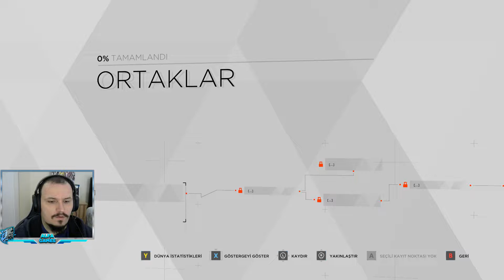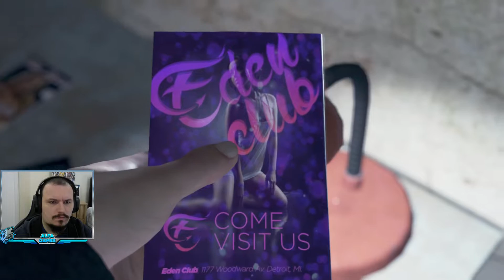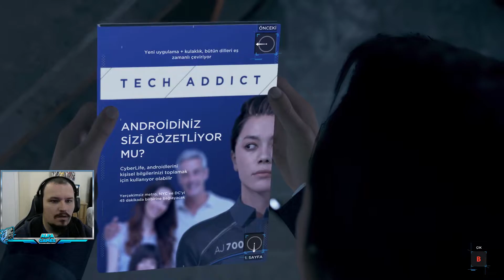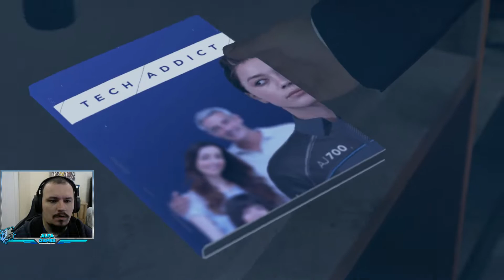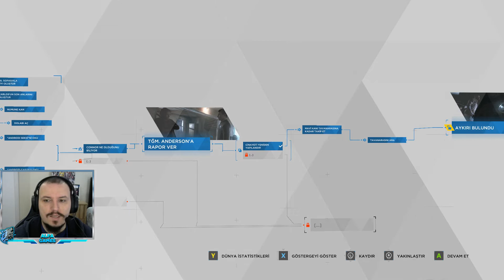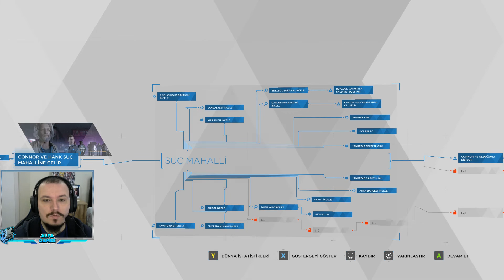YENİ BİR CİNAYET ! | Detroit: Become Human PC - Türkçe Bölüm 3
ÖZGÜRLÜĞÜN BEDELİ VARDIR

Detroit 2038. Teknolojinin geldiği son noktada, insan benzeri androidler her yerdeler. İnsan gibi konuşabiliyor, hareket edebiliyor ve davranabiliyorlar, ancak onlar insanlara hizmet eden makineden fazlası değiller.

Üç farklı android ile oynayın ve dünyayı onların penceresinden kaosa (belki de bizim geleceğimiz böyledir) sürüklenmekten kurtarın. Vereceğin kararlar, oyunun alacağı şekli ve nasıl dallanıp budaklanacağını belirleyecek.

Ahlaki ikilemlerle karşılaşacak ve kimin yaşayıp kimin öleceğine karar vereceksin. Detroit'in geleceğini ve in